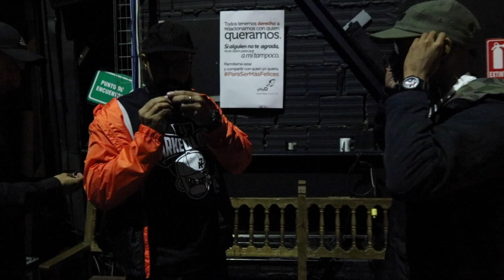AlcolirykoZ - EN LETRAS MAYÚSCULAS en vivo (Teatro Jorge Eliecer Gaitan)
23 de febrero 2019 // Resumen de lo que fue el concierto
EN LETRAS MAYÚSCULAS que se llevó a cabo en el teatro Jorge Eliecer Gaitan.
Video: Juan David Ravelo, Jorge Ravelo -- 24 Studios